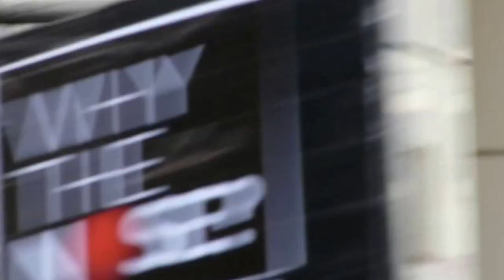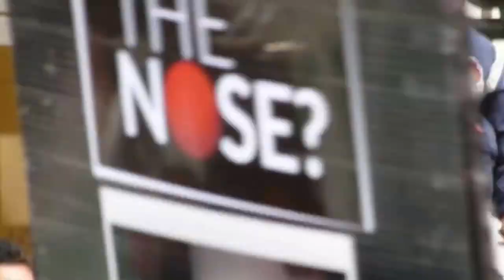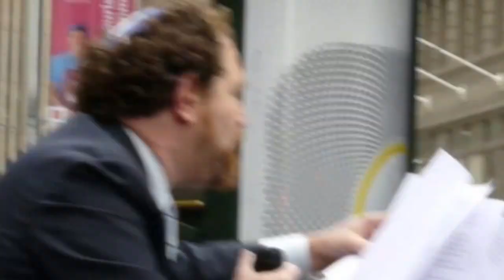Mass Arrests At Immigration Reform Protest in San Francisco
Protesters rally at Sen. Diane Feinstein's office and march to the San Francisco Immigration Court for a sit-in and mass arrest.

Los manifestantes en el rallye de la senadora Diane Feinstein oficina marzo y San Francisco de la Corte de Inmigración en una sentada y detenciones en masa.